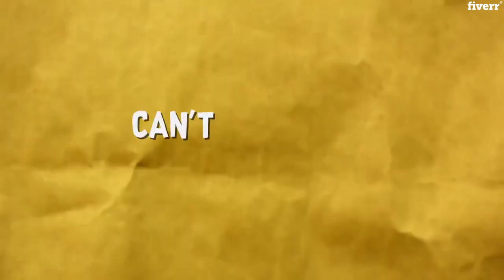Lyric & Music Videos - stop motion lyric video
Link to this gig:
This is the best Lyric & Music Videos Service on the internet
stop motion lyric video
If you are looking for a creative stop motion lyric video with cheaper price, I'm here to help you with all my creativity. I'm working as a motion graphics designer for years in different media.
Basic/Silver: $10
No thematic drawingsUp to 300 words in the lyricsFull HD 1080p versionMulti-color backgroundsAdd your logo or imageUnlimited revisionsMoney-back guarantee
Standard/Gold: $30
Thematic drawingsUp to 300 words in the lyricsFull HD 1080p versionMulti-color backgroundsAdd your logo or imageUnlimited revisionsMoney-back guarantee
Premium/Platinum: $40
Thematic drawingsUp to 500 words in the lyricsFull HD 1080p versionMulti-color backgroundsAdd your logo or imageUnlimited revisionsMoney-back guarantee
What I'll need from you
Lyrics in any format(word/text/pdf)Audio in any format(mp3/wav)
If you still have any question, ask me anytime.
I'm a professional Visual Artist and Animator with more than 5 years of experience. I have successfully carried out many multiple projects for local, regional and international clients.
I believe that passion and motivation are the core of artwork. My aim has always been to produce designs that look beautiful and professional. I have the creativity and professional experience that can help your music succeed in driving social media and increasing viewers engagement through brilliantly Visual Arts.